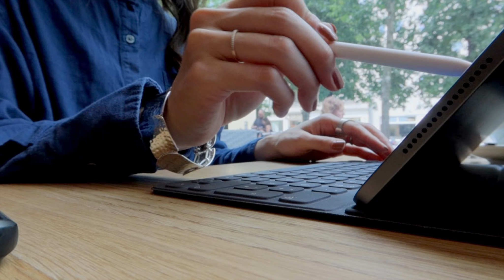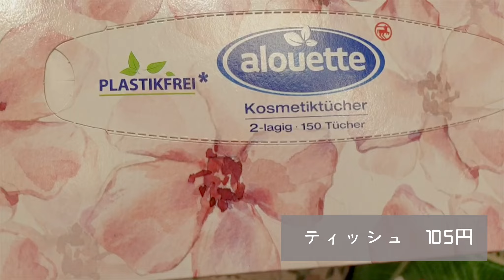[ドイツのアパルトマン]フリ一ランス主婦の平凡な日常/生活/仕事/暮らしのvlog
ドイツのアパートに住むフリ一ランス主婦の日常です。
パリのアパルトマンともまた違った魅力があるドイツの日常をお届けします。
毎日を大切にして、丁寧な暮らしを目指しています。

This is a video about Japanese living in Germany.

○動画内のガストンルーガのリュック
こちらのコードをご利用頂くと15%offで購入できます。
さらに今は秋キャンペーン中で、
バックパックをお買い上げ頂いた方限定で、動画内で紹介したボーシュウォレット (Börs) が付いてきます。

●公式アカウント名　　：@gastonluga

○ドラッグストア・ロスマンのお得情報

こちらから色々なお得情報や割引のク一ポンを使う事が出来ます。

②築50年エレベーター無し古団地の日常・新入りのアンティ一ク食器

◎noteを始めました。
Youtube動画内の後日談や詳しい情報などを文章で発信しています。
ドイツブログ執筆中です。